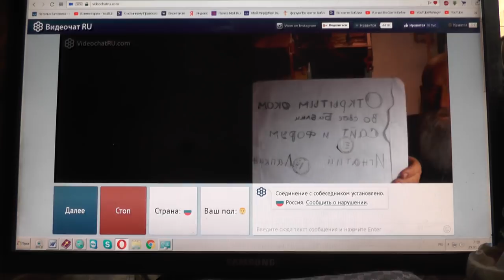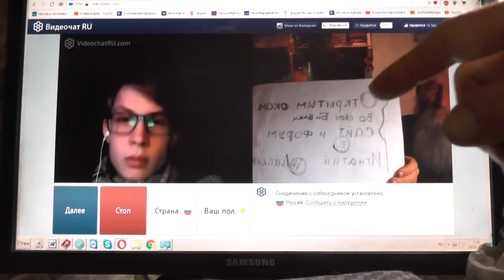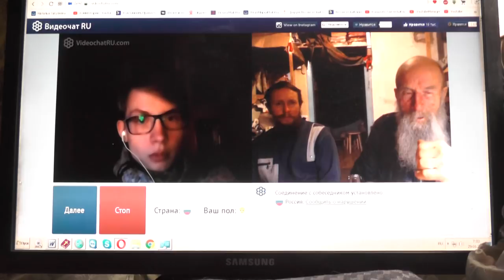№16. Лук. 14:23 …пойди по дорогам и изгородям и убеди придти. Chatroulette. 26. 01. 2019